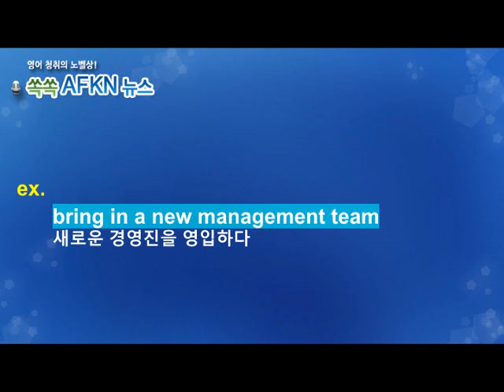[영어뉴스청취] 하루 한 단어 - bring in